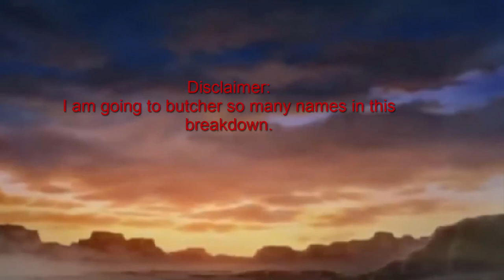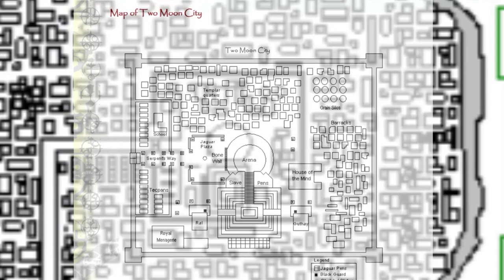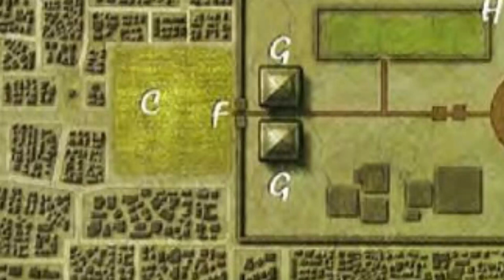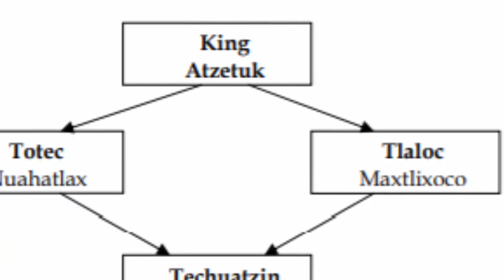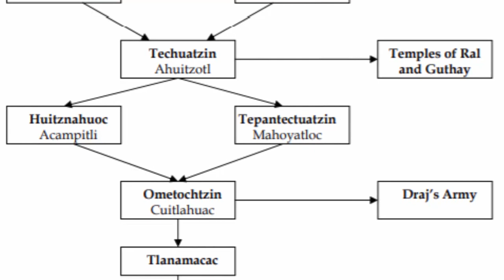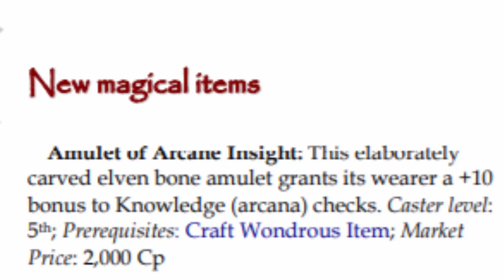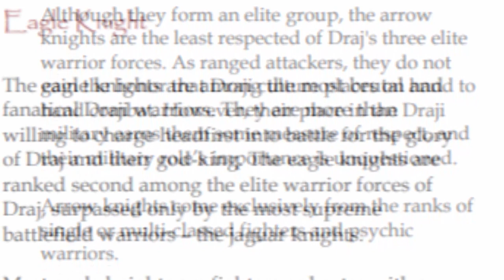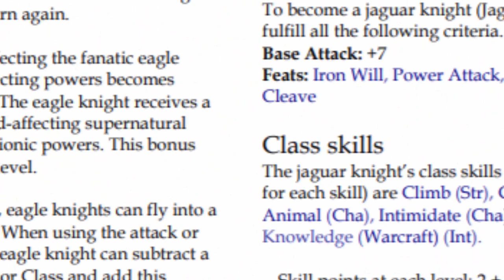A Guide to Dark Sun's City State of Draj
Travel to the desert of Draj where warriors rule and take part in the Flowery Wars or partake in the arena games. The Dark Sun's City State of Draj module written by Gabriel Cormier and Jon Sederqvist will take you on a in-depth journey into this unique setting.